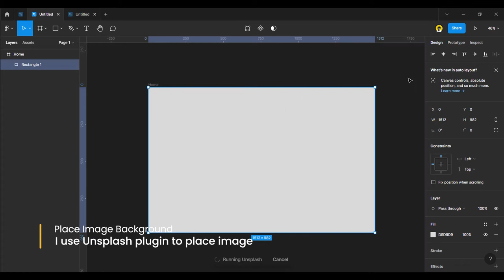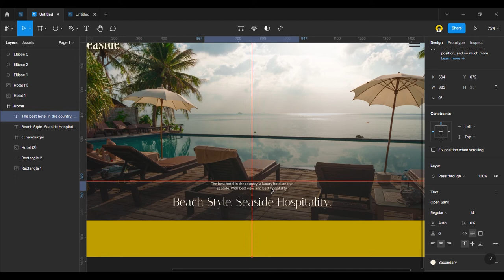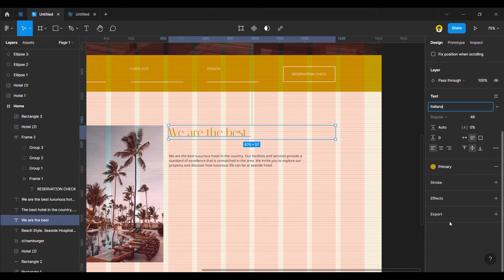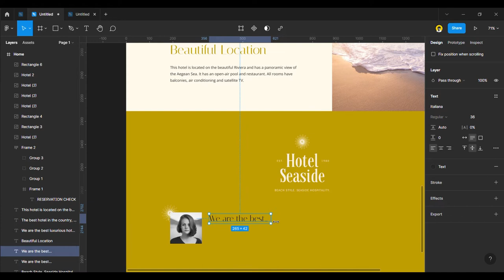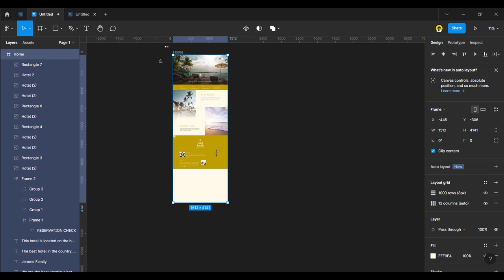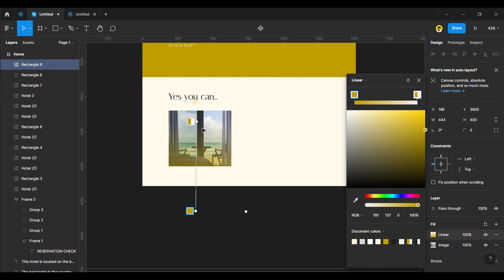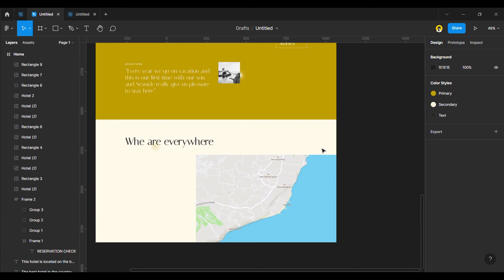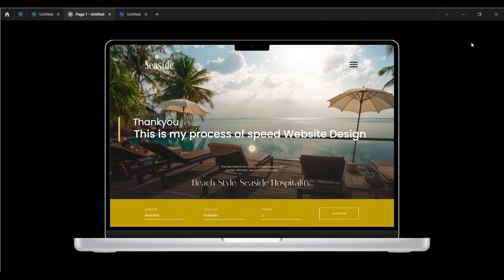Designing Website for Hotel with Sea Wave Ambience and Calm Music.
This is my first youtube video about me designing a website. Last month I go to the beach to company my sister camping there, and I brought my laptop because I have a deadline for the next day.

It is so chill and calm how the sound of the sea feels when I working on my design there.

So I made this video of me designing a Website for a Hotel with a Sea wave ambiance and calm music background.